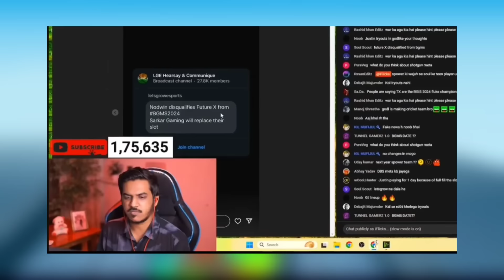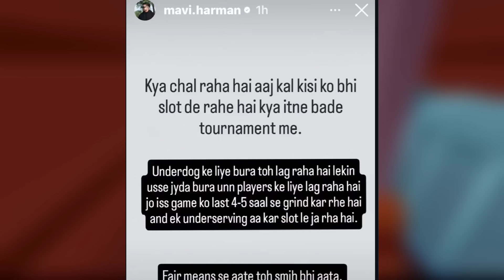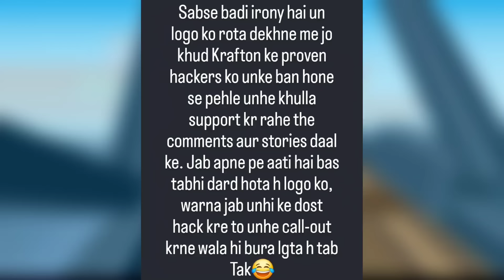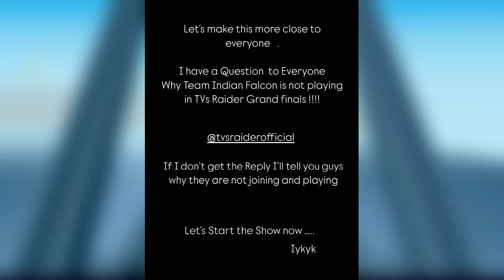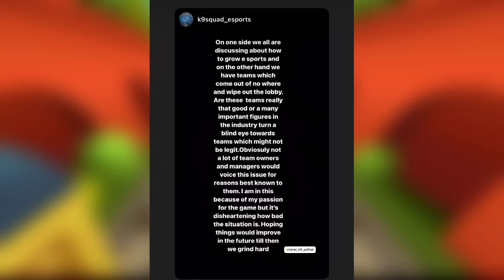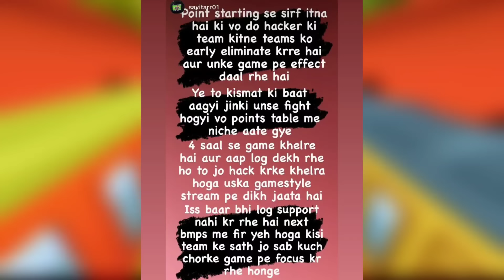SHARAM KARLO! - Fyxs, Mavi ANGRY, TZ Reply on BGMS Slot, Fan Crossed Limit, Nodwin BAN - REACTIONS !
Timestamps :
00:00 Jelly on GodL Tryout / Coach / Leave
02:26 Nodwin Ban Future X Gaming
03:17 Sharam Karlo - Fyxs
04:03 Mavi Angry on Slot Politics
04:59 TZ Reply on BGMS Slot
05:30 Why Spower Left IqooSoul
06:07 Mayavi on Spower Left Soul
06:34 Why Failed to Support Sarkar
07:14 Will Anytime Leave Soul?
07:25 All Reactions on Cheaters
08:37 Ringing in BGMS Qualifiers
09:05 Reactions on Nodwin BAN Cheater
10:49 Jonathan Fan Crossed Limits

Credits :

Summary -
Kindly, Please Don't Compare Us With Any Other Fellow Gaming News Reporter YouTubers Like Gamingnews15k, Gamexnews, Phone Ocean, Kiwos yt, Controversial Gamez, Sparky Gaming, Sparky,  Ethereal yt etc... Everyone Is Best In Their Own Way, They All Are Best.❤️ Also, All Are Good Friends. So, Don't Give Any Type Of Hate To Anyone. 💕🥀